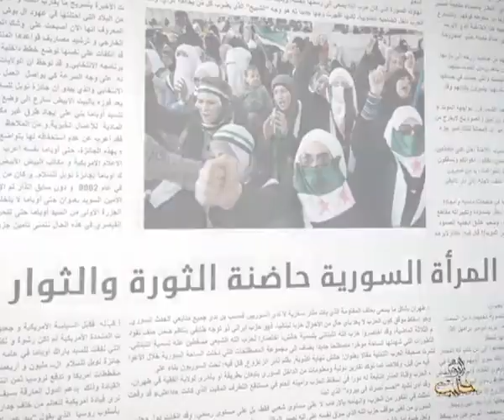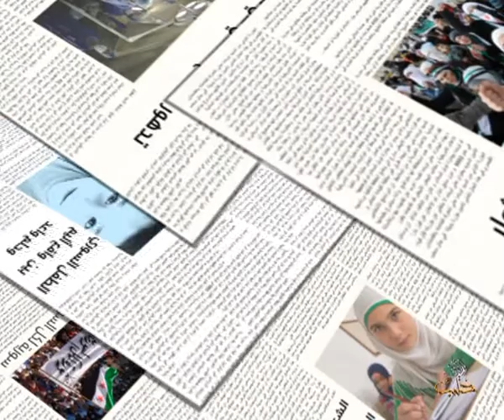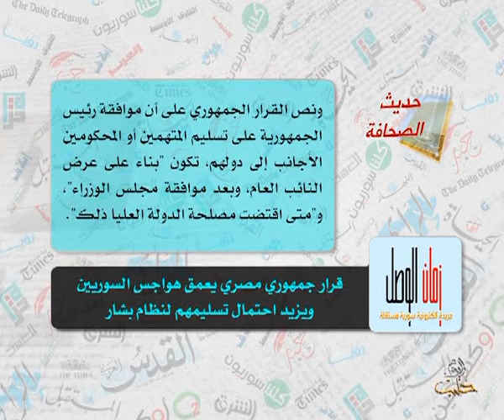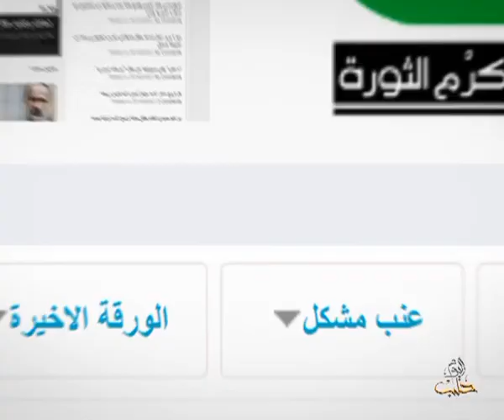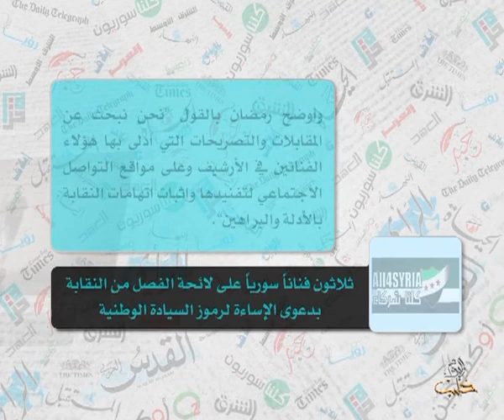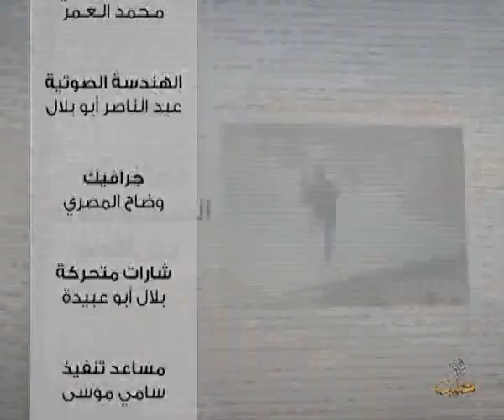حديث الصحافة 15 11 2014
1. شكوك  حول خطط وقف إطلاق النار في سوريا، صحيفة الغارديان، إيان بلاك
2. أبو قتادة تنظيم الدولة إلى زوال، الجزيرة نت
3. إيران تكره العرب وتريد الشيعة جالية فارسية!، صحيفة الشرق الأوسط، صالح القلاب
4. ثاني حادثِ وضعِ كيسٍ على رأس جنديٍ أمريكي، صحيفة حريات التركية
5. داود أوغلو: سنتداول وضع حلب في قمة مجموعة العشرين، موقع ترك برس
6. «أدلة» على مساعدة أردنية تلقاها بشار الأسد في معركة «نصيب», القدس العربي، بسام البدارين
7. قرار جمهوري مصري يعمق هواجس السوريين ويزيد احتمال تسليمهم لنظام بشار, موقع زمان الوصل
8. مخاض الثورة والولادة القادمة، الدكتور محمد جمال طحّان، موقع كلنا شركاء
9. الملعب السوري, صحيفة عنب بلدي، أحمد الشامي
10. ثلاثون فناناً سورياً على لائحة الفصل من النقابة بدعوى الإساءة لرموز السيادة الوطنية، موقع كلنا شركاء
11. نساء سورية.. أمهات ثكالى وأرامل ومعتقلات، العربي الجديد
وعلى التردد: 11595 عمودي، الترميز 27500 ، معامل التصحيح 3/4